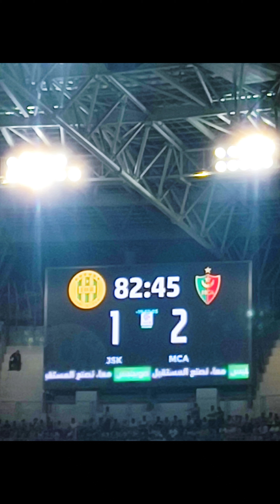مولودية الجزائر يُسقط شبيبة القبائل 2-1 في قمة لا تُنسى🔥 فلوغ ملعب حسين ايت احمد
**"مباراة نارية في الدوري الجزائري! 🔥 تابع معنا ملخص وأهداف مباراة القمة بين مولودية الجزائر وشبيبة القبائل التي انتهت بفوز ثمين للمولودية بنتيجة 2-1. المباراة شهدت لحظات درامية وأهداف رائعة، حيث افتتح مولودية الجزائر التسجيل في الدقيقة 9 عن طريق العربي ثابتي، لكن شبيبة القبائل عادل النتيجة في الدقيقة 42 عبر محمد الأمين مداني. وفي الشوط الثاني، سجل رضا حلايمية هدف الفوز لمولودية الجزائر في الدقيقة 68. لا تفوّت مشاهدة هذه المباراة المثيرة التي شهدت طرد مداني بعد تدخل متهور! ⚽🔥

شاهد الفيديو حتى النهاية ولا تنسَ الاشتراك وتفعيل جرس التنبيهات ليصلك كل جديد من ملخصات وأهداف المباريات! 🎥"**
هاشتاغ

Mouloudia Alger, JS Kabylie, Ligue 1 Algeria, Football Algeria, Algerian football, اهداف مولودية الجزائر, أهداف شبيبة القبائل, ملخص مولودية الجزائر, ملخص شبيبة القبائل, Algerian derby, MCA vs JSK, مباراة مولودية الجزائر